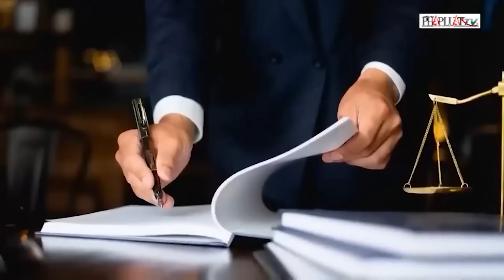Hoãn phiên tòa phúc thẩm vụ bà Nguyễn Phương Hằng trong thời gian bao lâu? | Tin nhanh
PLO | Theo dự kiến, ngày 11-3, TAND Cấp cao tại TP.HCM sẽ mở phiên tòa xét xử phúc thẩm vụ bà Nguyễn Phương Hằng và đồng phạm. Tuy nhiên, cập nhật diễn biến mới nhất, phiên tòa xét xử phúc thẩm ngày 11-3 sẽ bị hoãn do các bị cáo đồng phạm (là thuộc cấp của bà Phương Hằng) có đơn xin hoãn và đã được tòa chấp nhận. Vậy trường hợp nào thì hoãn phiên tòa hình sự, và thời gian hoãn trong bao lâu là câu hỏi đang được nhiều người quan tâm vào thời điểm này.
Trước đó, dù không kháng cáo bản án sơ thẩm, bà Phương Hằng vẫn được triệu tập đến tòa. Tuy nhiên, bà Phương Hằng đã đi chấp hành bản án ba năm tù tại một trại giam thuộc tỉnh Bình Dương, đồng thời có đơn xin xét xử vắng mặt tại phiên tòa phúc thẩm. Trong phiên xét xử sơ thẩm vào ngày 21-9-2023, TAND TP.HCM đã tuyên phạt bị cáo Nguyễn Phương Hằng ba năm tù về lợi dụng các quyền tự do dân chủ xâm phạm lợi ích của Nhà nước, quyền, lợi ích hợp pháp của tổ chức, cá nhân (theo Điều 331 BLHS).